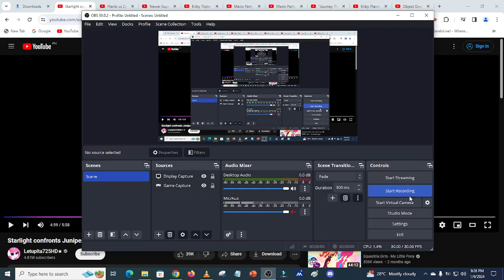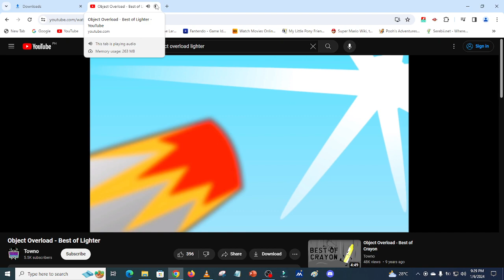9 Villains Defeat #13